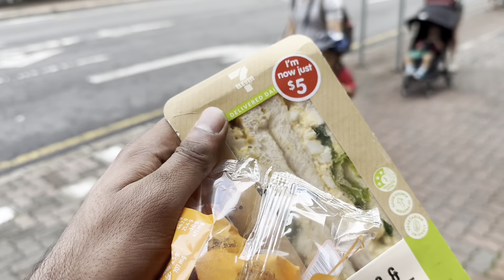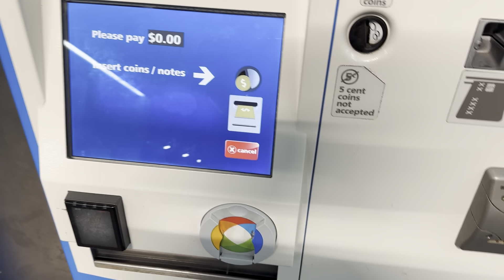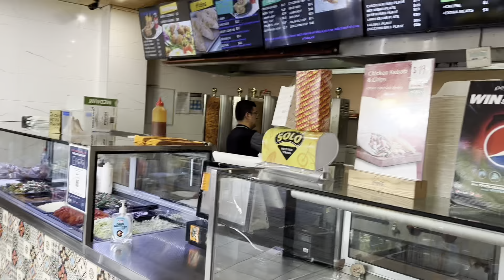Australia full vlog | Pakistani in Australia | Life in Australia vlog | Sameer in Australia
Abu Dhabi Office: Al muhairi center Office 19, Floor 11

Dubai Office: Sharaf Dg metro station Mostafawi center office 602